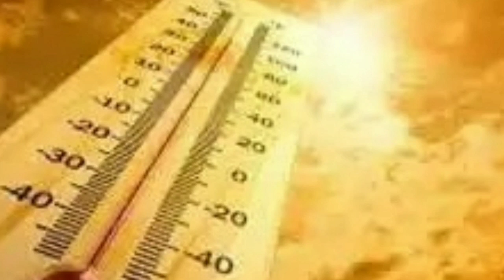দঃবঙ্গে নিম্নচাপ এফেক্ট, মঙ্গলবার ৬ জেলায় বজ্রবৃষ্টি ll Latest West Bengal Weather News Today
Weather,77